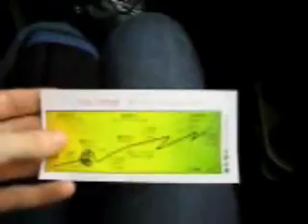Kris's Taiwan Video Blog 31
My family's trip, part 3 of 3: trip to Alishan, old growth trees, a cool sunrise, High Speed Rail, and Chinese Avril Lavigne